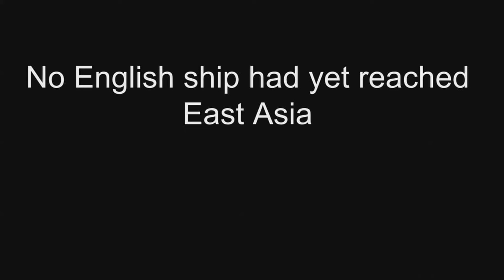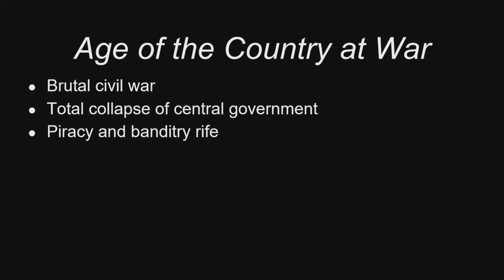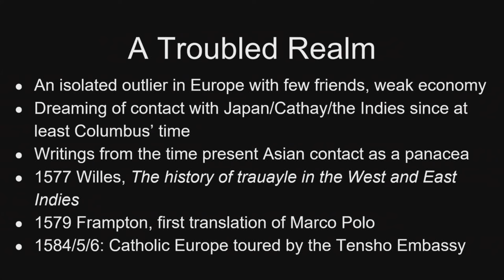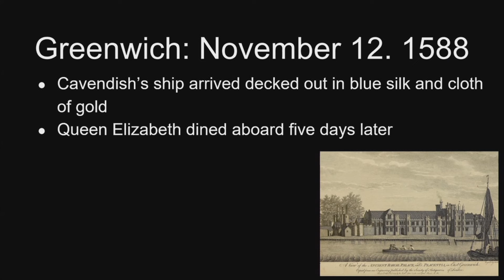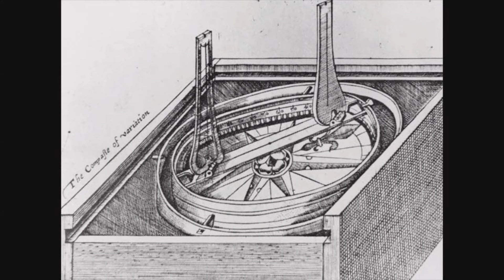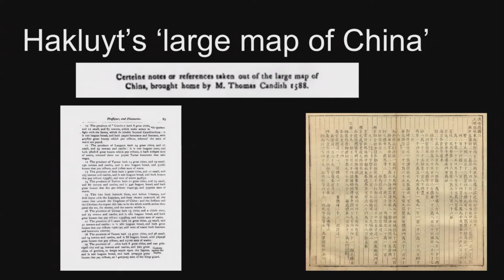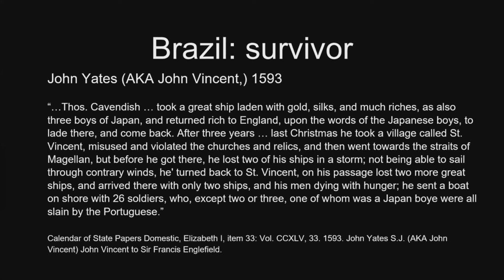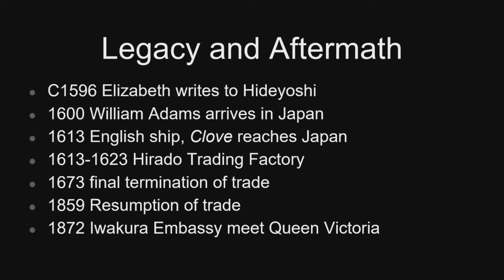Book Break: Thomas Lockley, author of "A Gentleman from Japan"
Book Break: Thomas Lockley, author of "A Gentleman from Japan: The Untold Story of An Incredible Journey from Asia to Queen Elizabeth’s Court," June 11, 2024